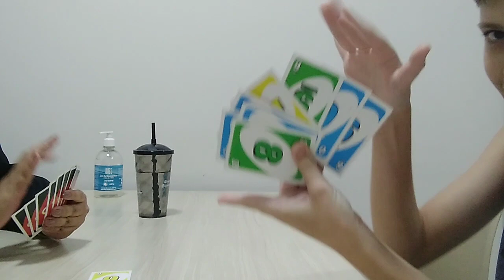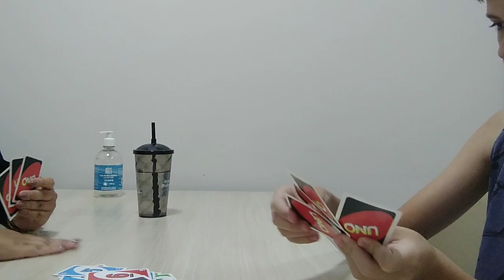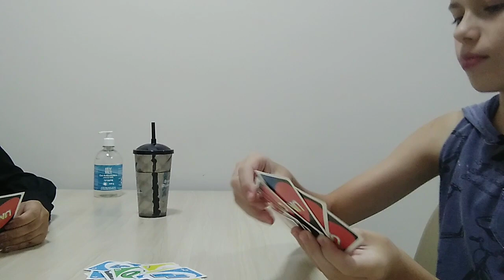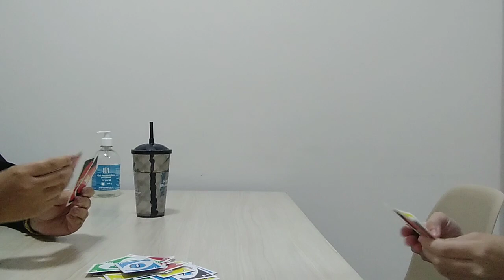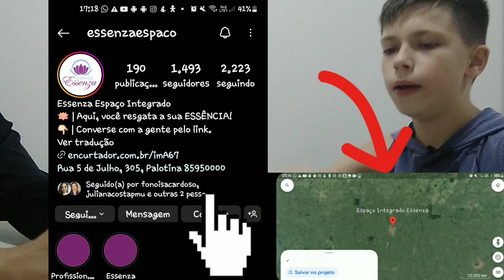JOGANDO UNO COM MINHA FONO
FALA GALERA QUERIA GRAVAR MAIS UM VÍDEO DE UNO BELEZA COM A ISABELA CARDOSO
PARTE 2